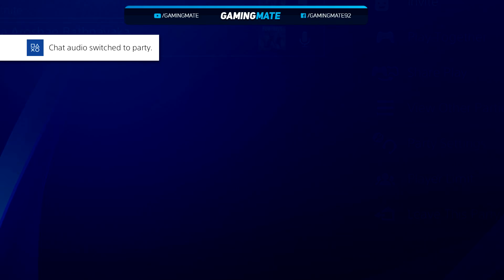THE *BEST* SQUAD! | Fortnite Battle Royale